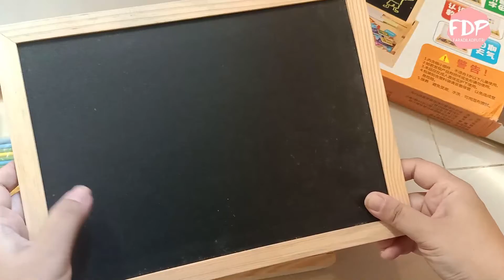REVIEW MAINAN EDUKASI ANAK - MAGNETIC BOARD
Berikut adalah review mainan edukasi anak berupa magnetic board & chalkboard yang sering digunakan pada saat WFH ini. Bentuknya cukup ringkas dan bisa digunakan untuk berbagai macam kegiatan mengenal huruf dan angka. Rio cukup mahir menulis dan mengenal angka serta berhitung dengan mainan edukasi ini.

Beli di Shopee namun sayang sudah tidak ada produknya :( Tapi masih banyak produk serupa jika mencari dengan kata kunci "magnetic board anak". Semoga reviewnya bermanfaat ya :)

--- C O N T A C T S  &  D I S C L A I M E R ---

I, the owner of this channel, may be compensated to provide opinion on products, services, websites and various other topics. Even though the owner(s) of channel blog receives compensation for our posts or advertisements, we always give our honest opinions, findings, beliefs, or experiences on those topics or products. The views and opinions expressed on this video are purely the owner's own. Any product claim, statistic, quote or other representation about a product or service should be verified with the manufacturer, provider or party in question.